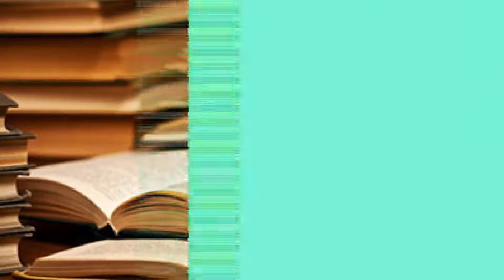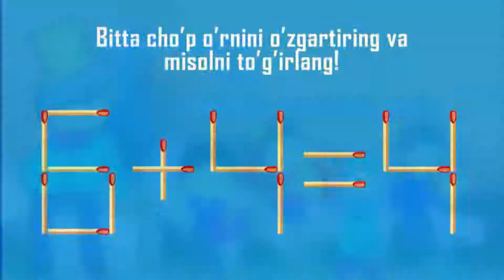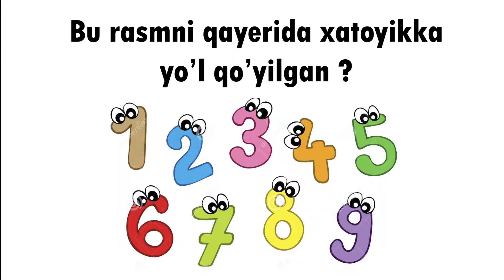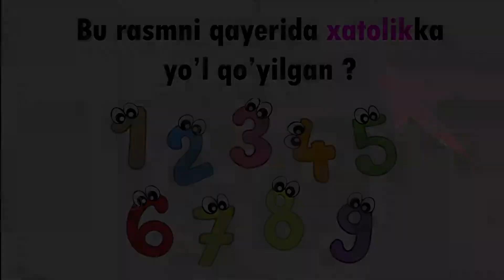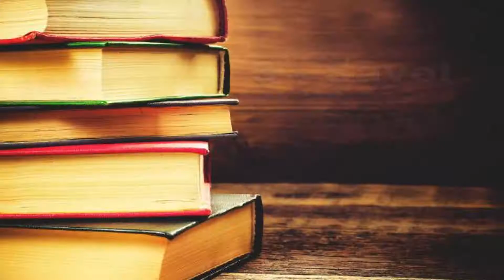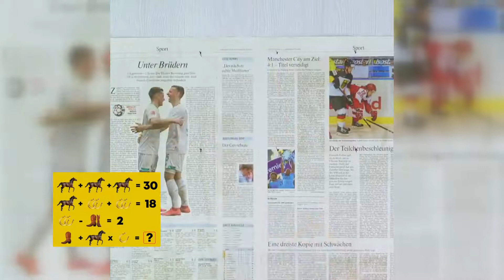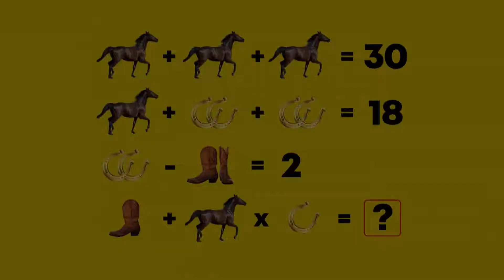Нодирбек Aъзамовдан янги лойиҳа "Оловжон ва унинг дўстлари"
Nodirbek A'zamovdan yangi loyiha "Olovjon va uning do'stlari" ko'rsatuvi
Bizni kanalimizda yangi bo'lsangiz obuna bo'ling va yangiliklarimizdan birinchi bo'lib habardor bo'lish imkoniyatiga ega bo'linglar.
Нодирбек Aъзамовдан янги лойиҳа "Оловжон ва унинг дўстлари" кўрсатуви
Бизни каналимизда янги бўлсангиз обуна бўлинг ва янгиликларимиздан биринчи бўлиб ҳабардор бўлиш имкониятига ега бўлинглар.